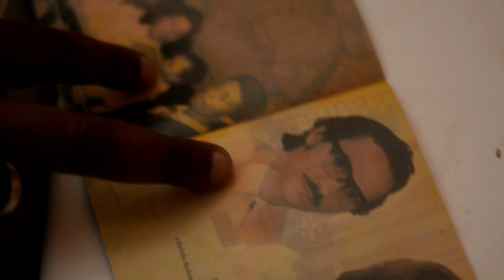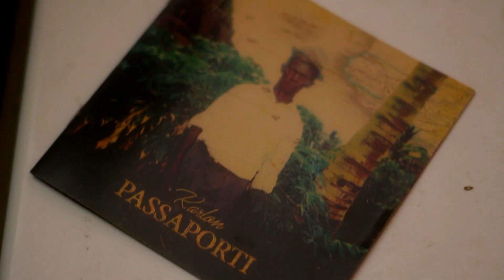RBTV: Entrevista com Karlon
Entrevista por Alexandra Oliveira Matos.
Imagem/Edição por Luís Almeida.
Imagens adicionais por Hélder White.